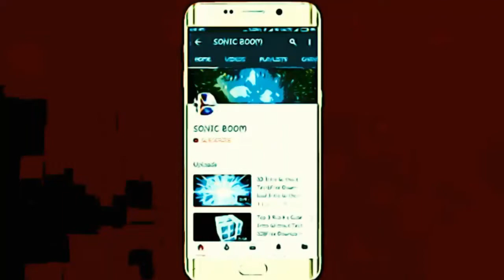Basketballs the best training ever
MPAC Sports is a well reputed sports training institute which works with the objective to develop the infrastructure for sports by promoting the game on the grass roots level through quality instruction and structured competitions. Our trainers are dedicated to offer the best training service by attending the areas of weakness of each student and working on them. The students are specially coached for several national as well as international level tournaments.

Address : The Elite Business Center, Office No. 205, Al Barsha South, Dubai, United Arab Emirates